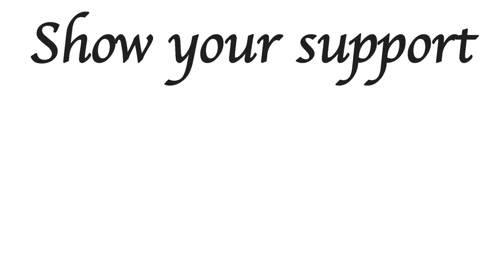One Pound Wonders - Tomb Raider: Angel of Darkness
NEW SERIES!!!

I buy games for exactly £1and put them through their paces. Will they be a Wonder or a Blunder? Let's find out.